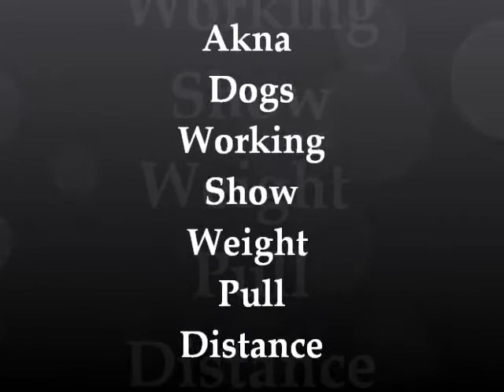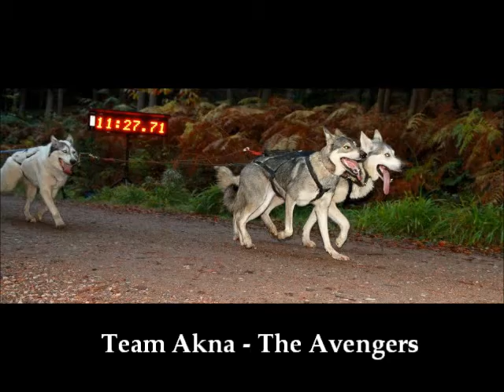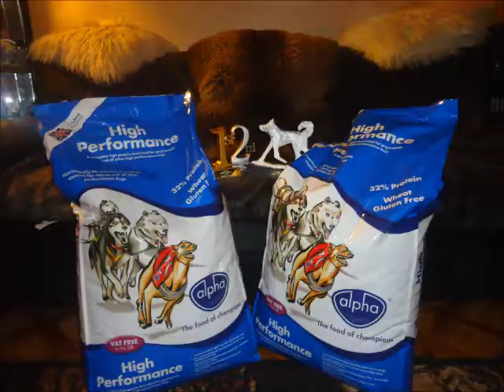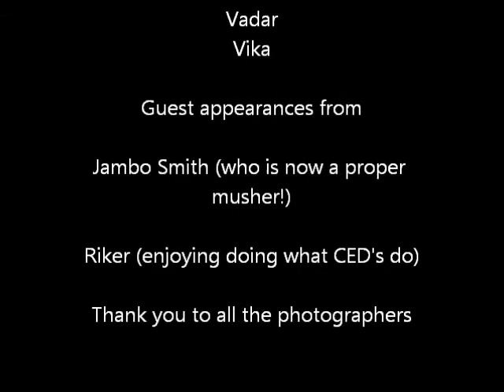Akna Dogs 2012 - 2013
Akna dogs doing what they do best